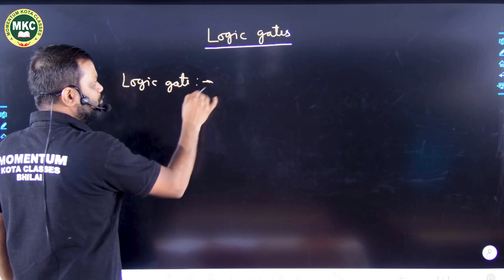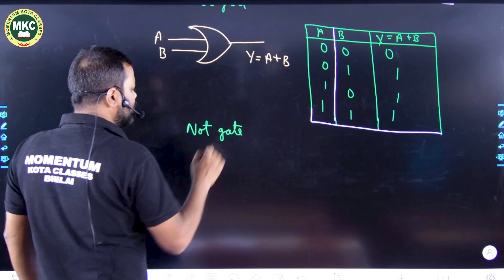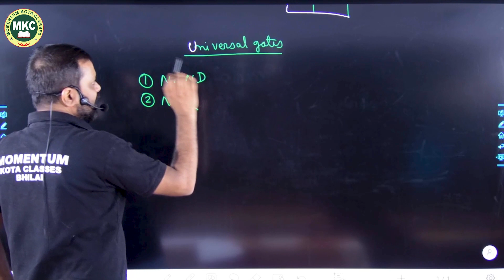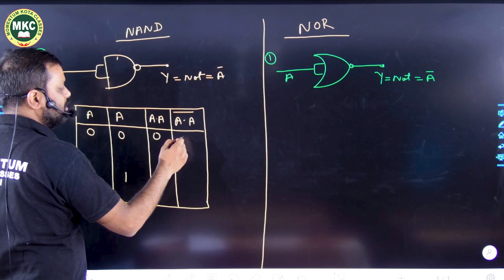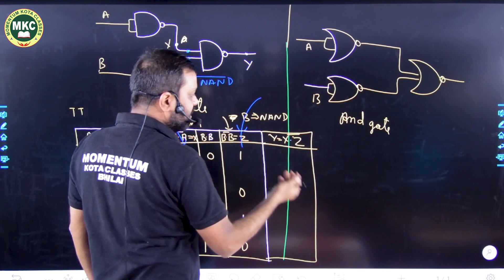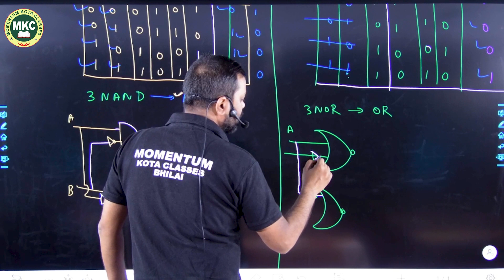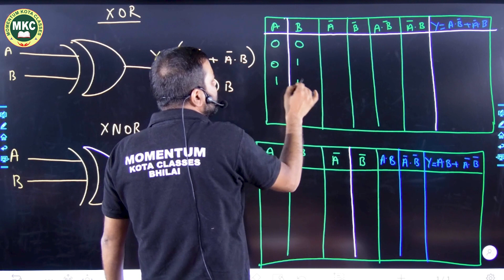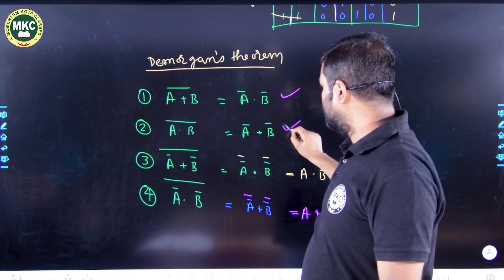Logic Gate One Shot | Physics Class - 12 | Neet | IIT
🎯 PAT
🎯 CGPET
🎯 NTSE
🎯 Crash Course
🎯 Summer Course
🎯 Dropper Course
🎯 Regular Course